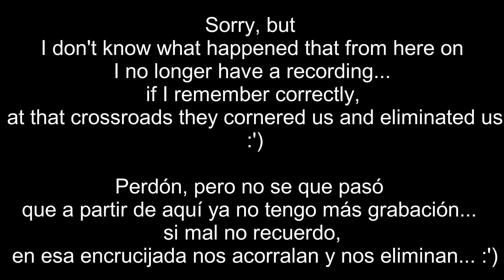PLAYER UNKNOWN BATTLEGROUNDS - ESCUADRÓN: Entrada épica a una zona llena de enemigos y victoria.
PLAYER UNKNOWN BATTLEGROUNDS - SQUAD: Epic entry into an area full of enemies and victory with   @yeisonbenitez2485